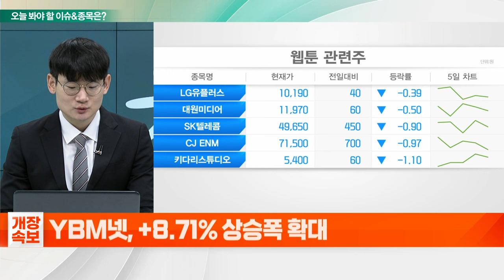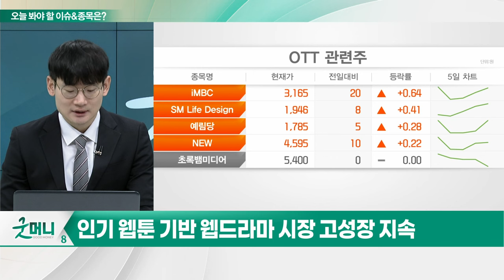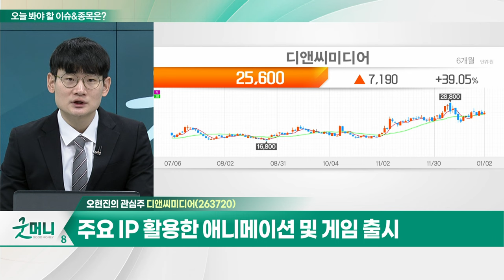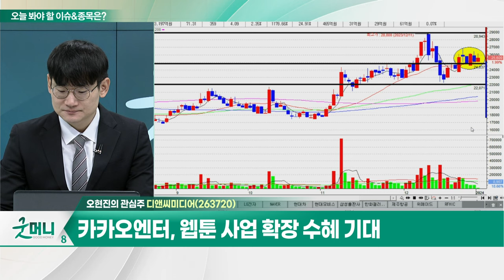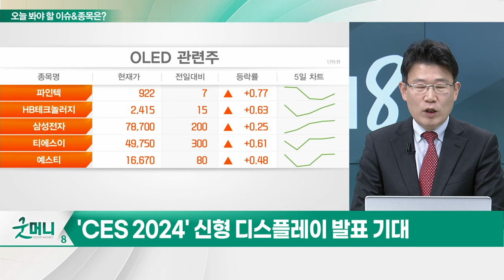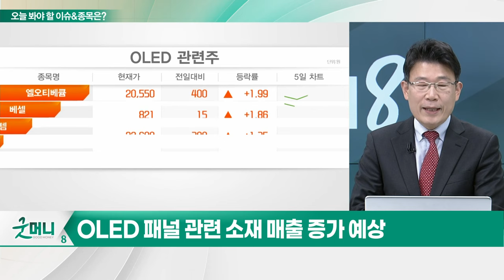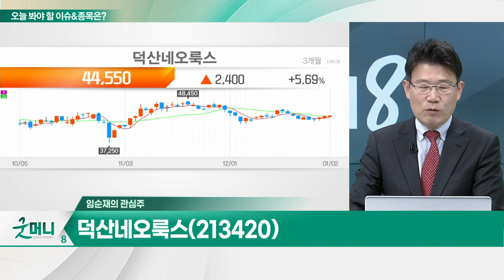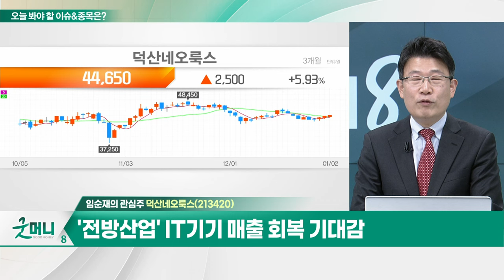디앤씨미디어(263720)... 주요 IP 활용한 애니메이션 및 게임 출시 / 덕산네오룩스... '전방산업' IT 기기 매출 회복 기대감_개장 관심주 (20240102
Q. "정부 지원 기대감"… 웹툰주, 주가 날개 달까?
Q. 노트북·태블릿도 'OLED'… 수요 회복 기대해볼까?

- 웹소설·웹툰 콘텐츠 제작 및 유통사업 영위
- 주요 IP 활용한 애니메이션 및 게임 출시
- 카카오엔터, 웹툰 사업 확장 수혜 기대

- OLED 유기재료 생산
- '전방산업' IT 기기 매출 회복 기대감
- 삼성디스플레이 매출 증가 수혜